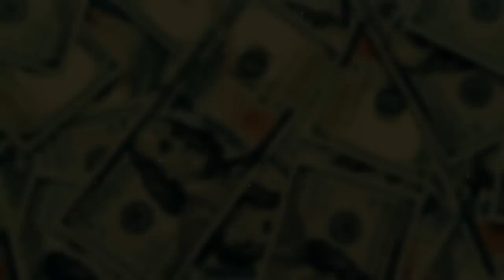El Error Más Grande de Triple H: LA NOCHE QUE WWE ARRUINÓ MONEY IN THE BANK 👎🤕 | El Peor Canjeo